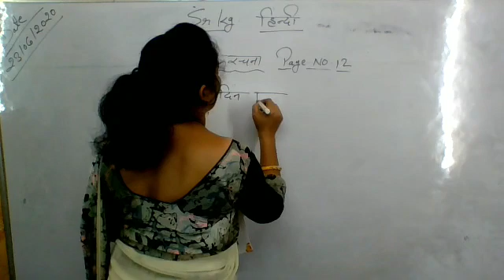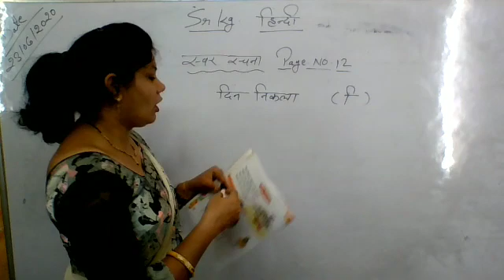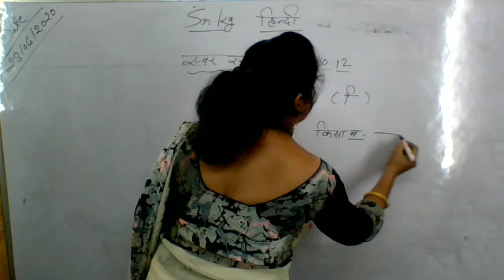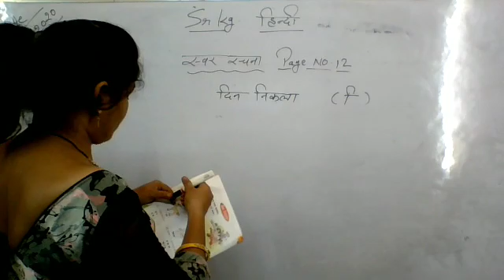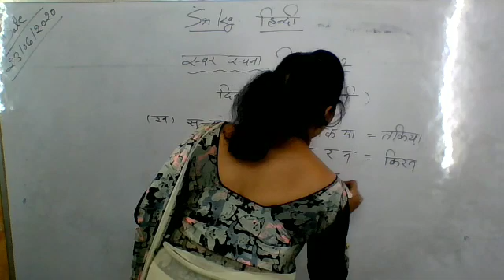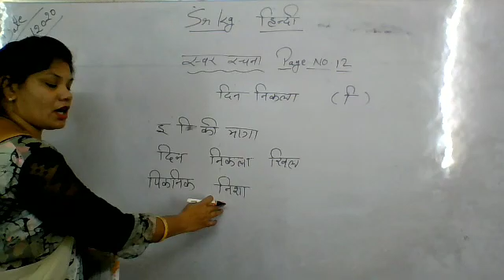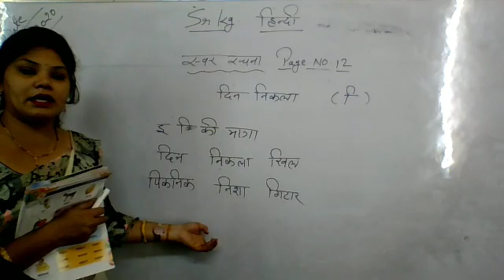Sr KG HIndi Swar Rachana Page No 12 640x360